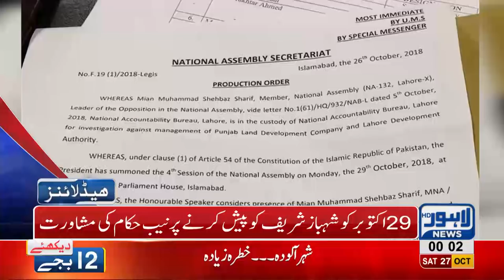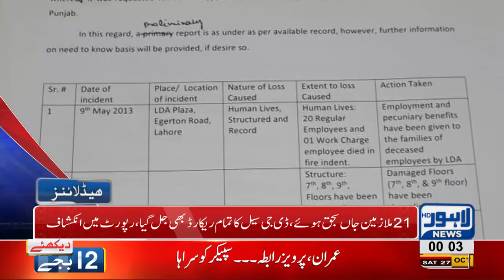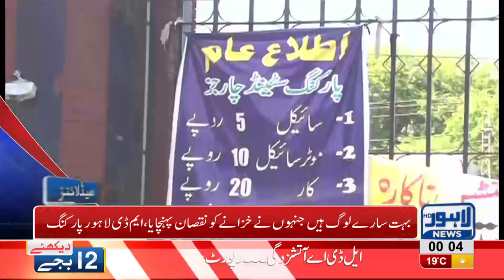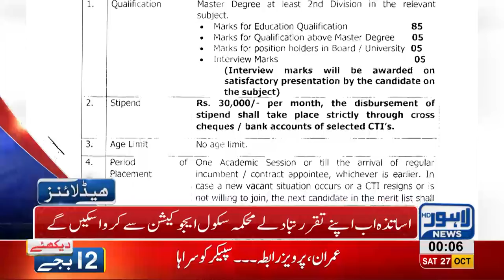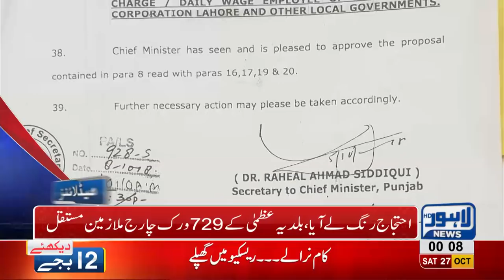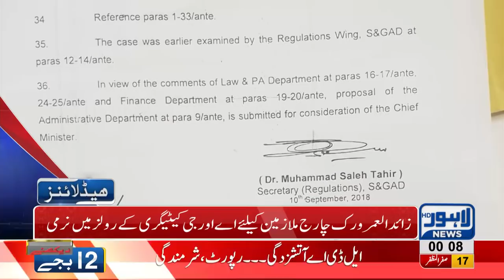12 AM Headlines Lahore News HD – 27 October 2018